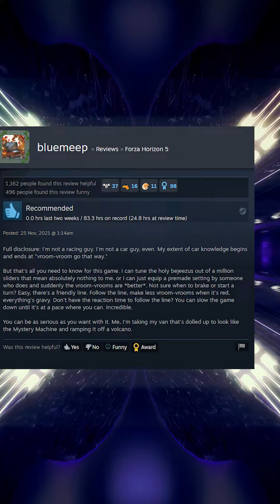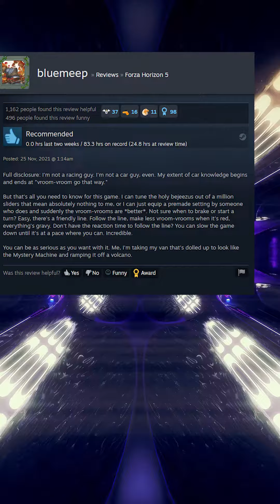Forza Horizon 5 Steam Review - caR Fast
Best community, we are not on REDDIT! plz check out content there!

If you have the funds to HELP!